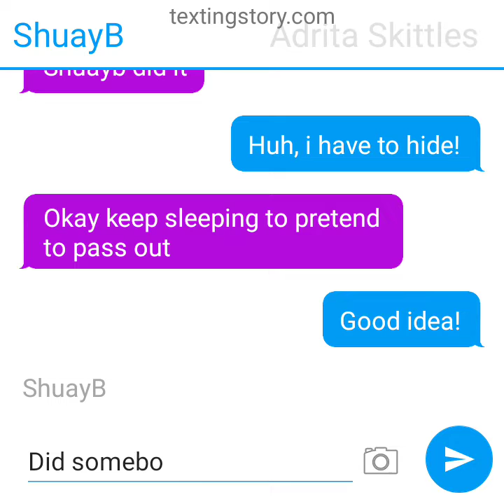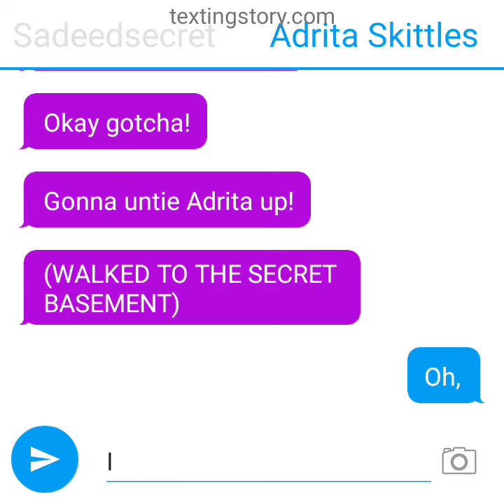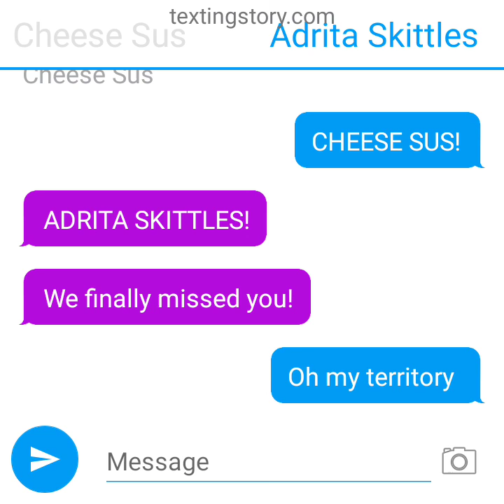It was SHUAYB HE TIED ME UP Part 1